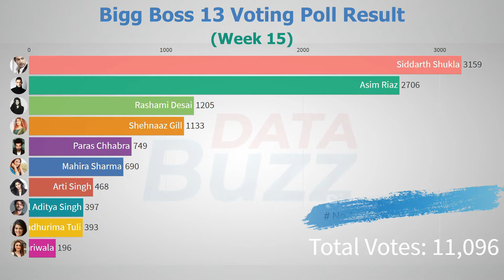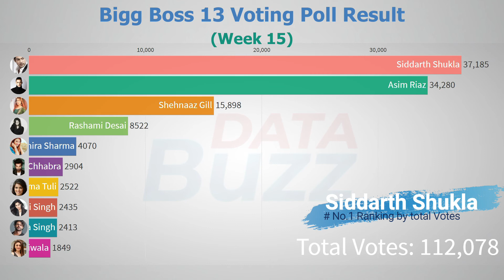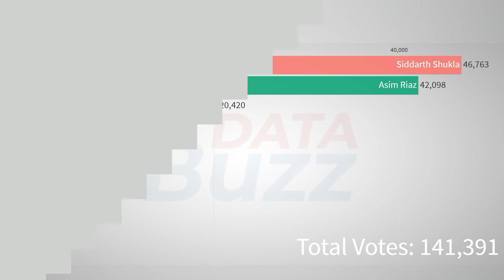Bigg Boss 13 Live Voting Poll Result of Week 15 9th January | Latest Biggboss 13 Voting Trend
Watch Bigg Boss 13 Live Voting Trends  & Voting Poll Result Online of Week 15 Day 2 9th January
This Week all 10 Contestents are Nominated first time in Bigg Boss History.Nominated Contestents are Siddarth Shukla,Asim Riaz,Arti Singh,Shefali Zariwala,Rashmi Desai,Paras Chhabra,Mahira Sharma,Shehnaz Gill,Vishal Singh,Madhurima Tuli.So, It is really interesting to see the Voting Trends & we can also guess bigg boss 13 top 2 finalist from this voting Poll Result.